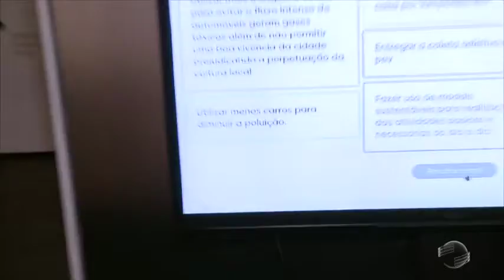Além dos gestores, comunidade em geral participa do Congresso das Cidades